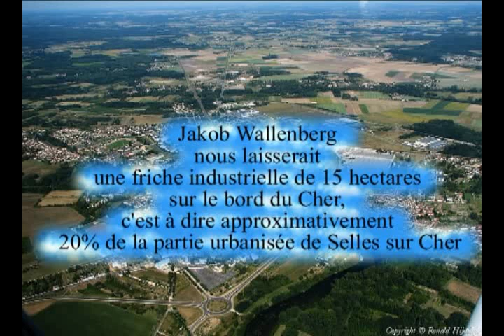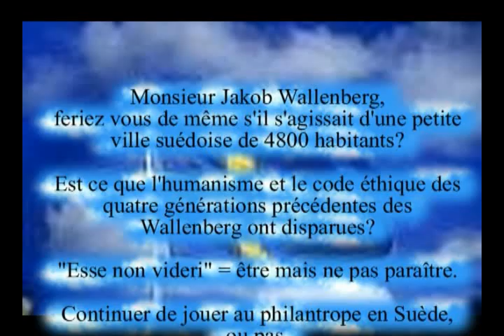Selles sur Cher Meurtre prémédité Section 3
Mon explication, pas à pas, de la pyramide de « dominance » afin de  trouver la personne "responsable  mais non coupable " pour le meurtre d'une petite ville rurale (4800 habitants) sur le bord de la Loire.

Selles sur Cher avec son fromage de chèvre AOP
Les  videos suivants expliquent comment ,ayant investi que 1% du capital, les Wallenberg contrôlent  PCT Ceramiques de Selles sur Cher.